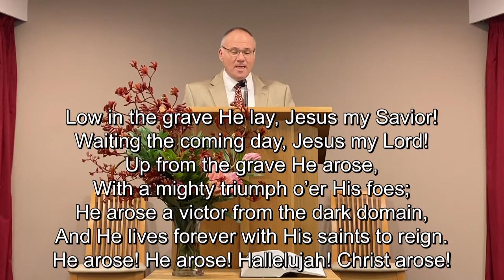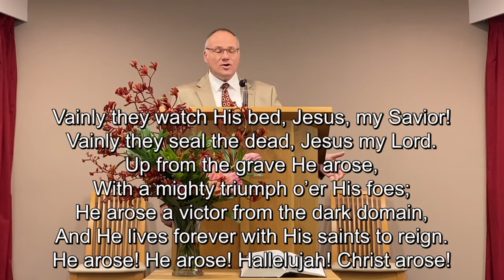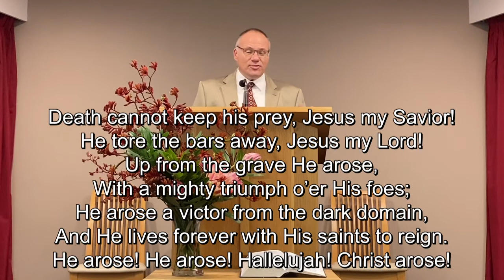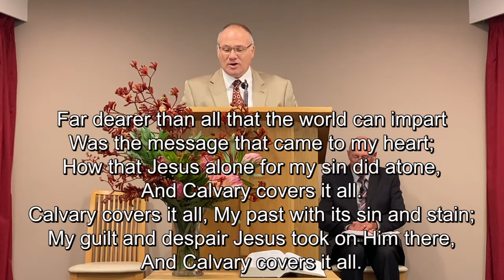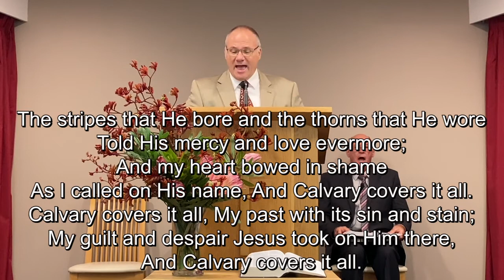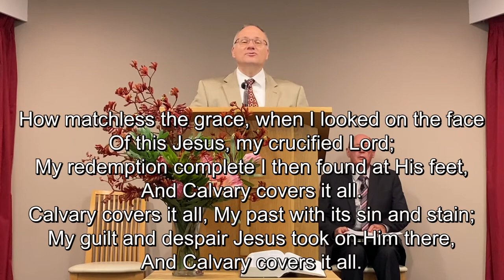Oh, What a Morning Shoalhaven Baptist Church - Sunday 4th April, 2021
1. Opening Prayer and Welcome (Pastor Hall)
2. Hymn: 265 - Christ Arose
3. Announcements (Pastor Hall)
4. Hymn: 273 - Christ The Lord is Risen Today
5. Preaching (Pastor Shellabear)
6. Hymn: 246 - Calvary Covers it All
7. Closing (Pastor Hall)

To support Shoalhaven Baptist Church and invest into the lives of others through giving:
CHURCH OFFERING:
BSB: 082762
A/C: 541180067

MISSIONS SUPPORT:
BSB: 012787
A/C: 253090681